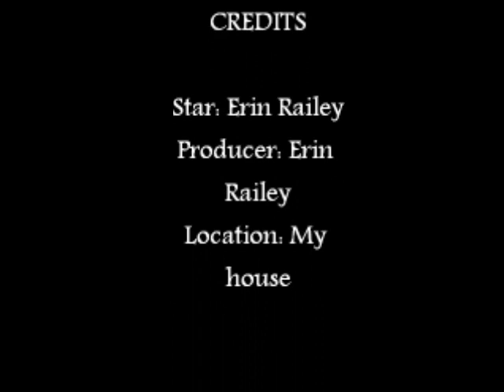Hiccups The Movie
All my hiccups ive recorded.